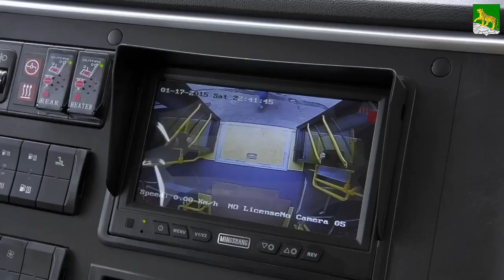Сразу четыре автобуса большой вместимости выпустят на протяжённый 28-й маршрут во Владивостоке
Еще четыре новых автобуса большой вместимости пополнили парк городского общественного транспорта Владивостока. Об этом сообщает пресс-служба городской администрации.

На этот раз их закупила компания «Раннер», которая работает по контракту с администрацией города.

Автобусы китайского производства «Ютонг» уже в ближайшие дни встанут на маршрут № 28 «Семеновская – Бухта Емар».

Автобусный маршрут № 28 имеет протяженность 32 километра, время в пути - около 80 минут.